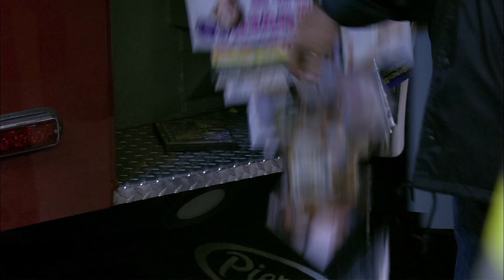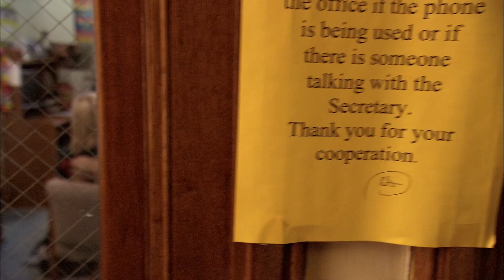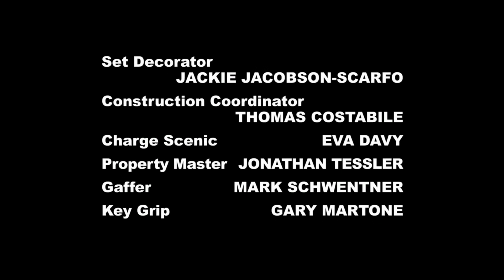Bombers de Nova York / HD, Episodi 33, Satisfacció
La sèrie se centra en la feina de l'esquadró 62 de la Unitat de Bombers de la ciutat de Nova York, comandat per Tommy Gravin.